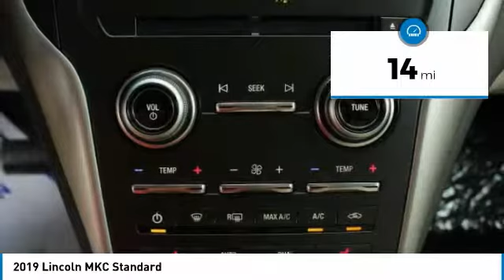2019 Lincoln MKC KUL50376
2019 LINCOLN MKC Morrow, GA
Stock# KUL50376

Recent Arrival! 20/27 City/Highway MPG Some factory rebates listed may require customer to finance through Lincoln Automotive Financial Services, see dealer for details, Price includes: $1,000 - Retail Bonus Customer Cash. Exp. 09/30/2019